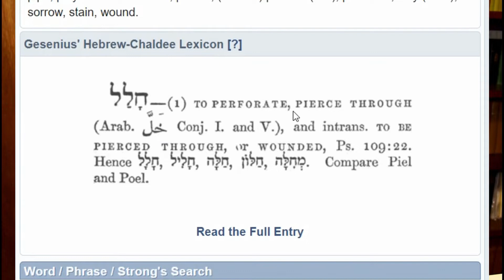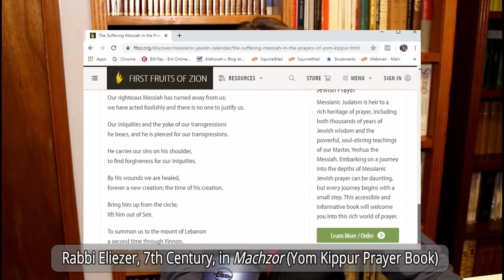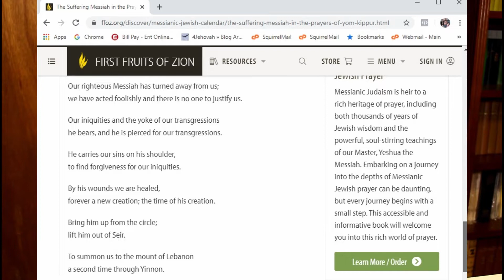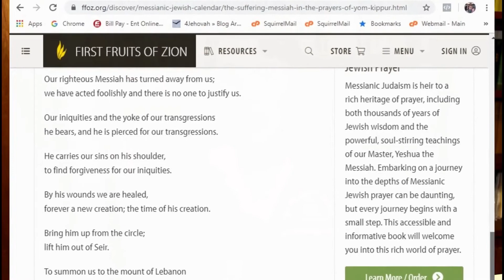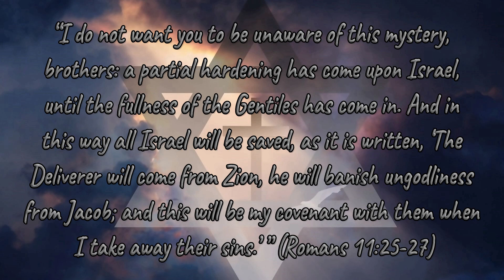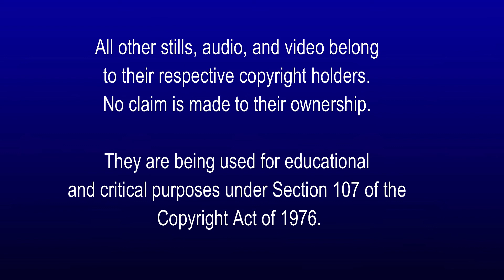Did the Ancient Jewish Rabbis Believe Isaiah 53 Speaks of a Suffering Messiah?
Today, Jewish rabbis dispute Christian interpretations of Isaiah 53 and other passages by claiming that there is no place in the Jewish Scripture that indicates that the Messiah would suffer and die for humanity.  While various interpretations on Isaiah 53 and other Messianic passages abound in the Jewish Talmud, common themes seen in these ancient interpretations disagree with the current rabbinic views of these passages.

Not only did the ancient rabbis see a suffering Messiah in several passages of the Old Testament, but these rabbis referred to this Messiah as “Messiah ben Yosef” or “Messiah Son of Joseph” because they saw similarities with Joseph suffering in Egypt when he was rejected by his brothers. When it came to Zechariah 12:10, these ancient rabbis even saw a Messiah who was pierced to the point of death, prior to the coming of the kingly Messiah who they called the “Messiah ben David” or “Messiah Son of David.”  In this video, we examine the claims of these ancient rabbis and show beyond a shadow of a doubt that the current Christian interpretation of these passages in the Old Testament is consistent with ancient Judaism, and thus Christianity is not the Mormonism of Judaism.